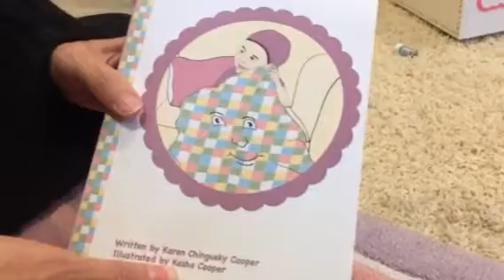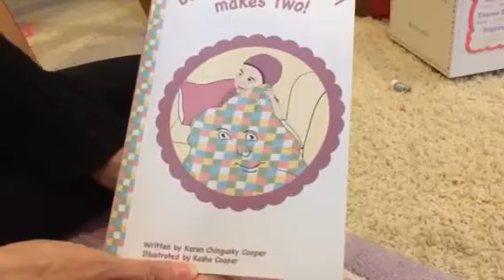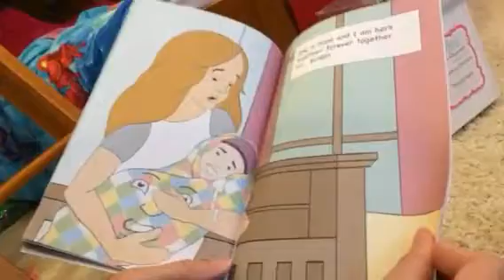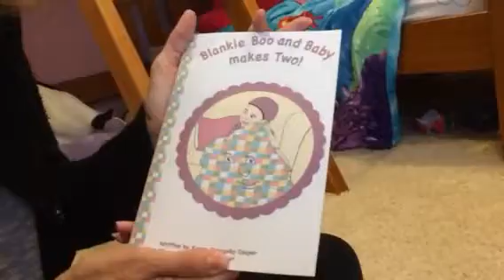Blankie Boo and Baby Makes Two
O m